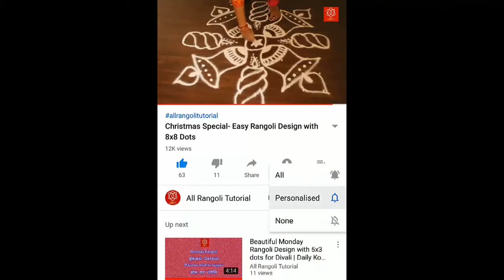Small Peacock Rangoli Design | for Beginners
Hi friends, this quick tutorial guides you step by step to create “small peacock rangoli design | for beginners”.